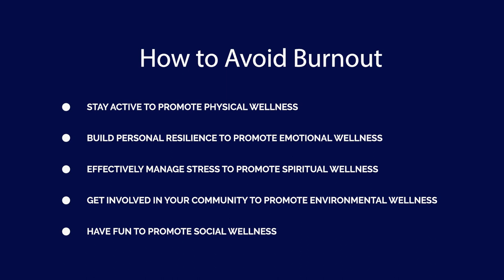Welcome To The Cookout - A resident wellness video by MSM OBGYN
Resident Wellness Video by Morehouse School of Medicine Department of Obstetrics & Gynecology

Cast in order of appearance:
Amber Watters, MD; PGY-2 OBGYN Resident
Michelle Uzor, MD; PGY-2 OBGYN Resident
Whitney Lankford, MD; PGY-3 OBGYN Resident
De'smond M. Henry, MD; Administrative Chief Resident
Franklyn Geary, MD; Program Director
Barbara Simmons, MD; Assistant Professor
Kiwita Phillips, MD; Assistant Program Director

Script by: Whitney Lankford, MD and De'smond M. Henry, MD
Production by: KreativTouch Group, Inc.

Strategies to prevent burnout obtained from the 2019 CREOG wellness week.